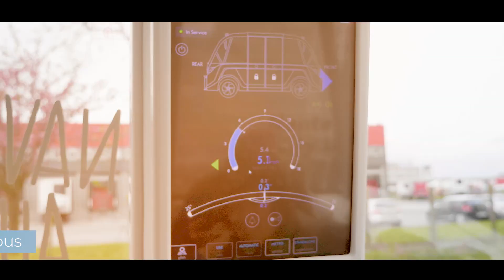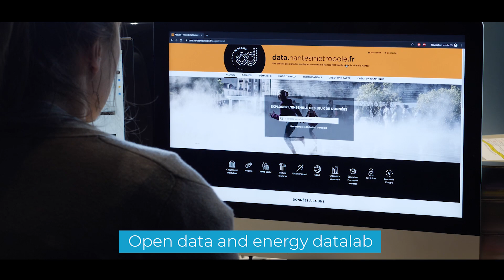Les actions nantaises du projet européen mySMARTlife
Présentation des projets réalisés à Nantes Métropole dans le cadre du projet européen mySMARTLife (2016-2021) pour favoriser le développement d’une ville plus durable, la réduction des émissions de CO2 et le développement des énergies renouvelables via des solutions innovantes dans les domaines de la mobilité, de l’énergie, et du numérique.